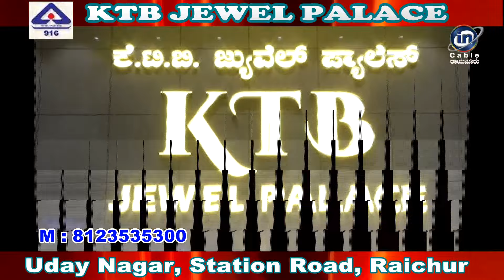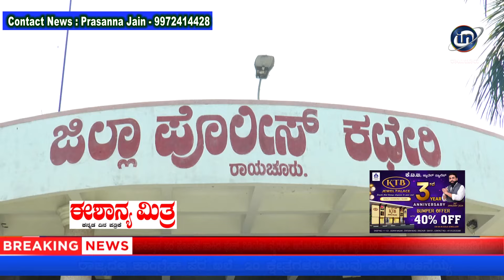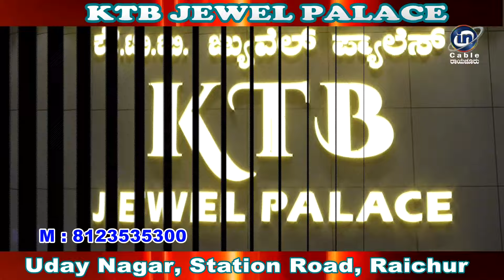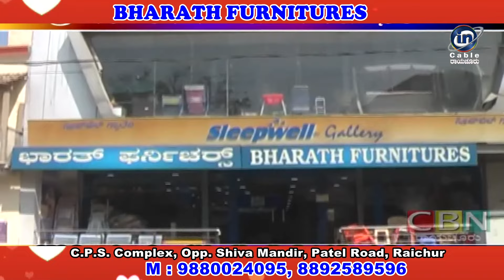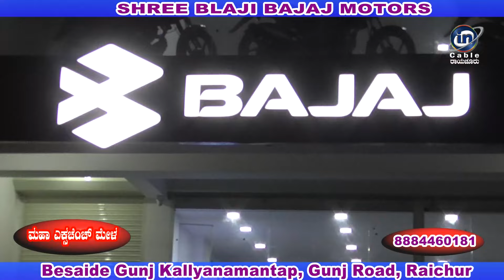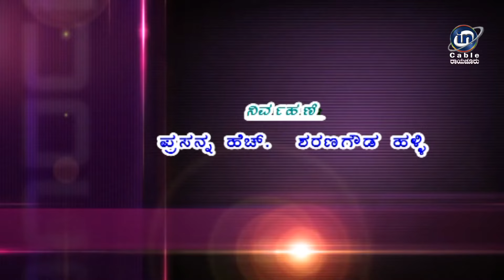In Cable News Raichur 1/5/2024